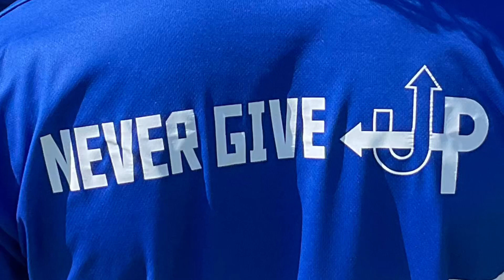19 Settembre ASD TALENT KEEPER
SI RINGRAZIA DELL’OSPITALITÀ’ Uds Cadore